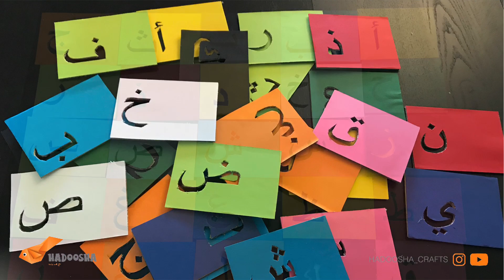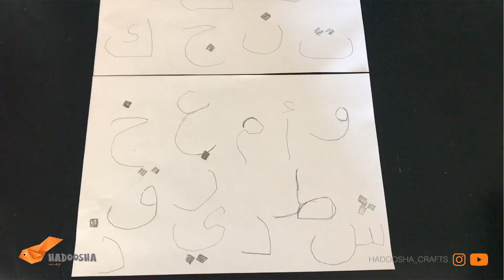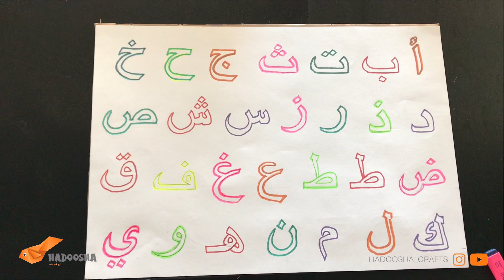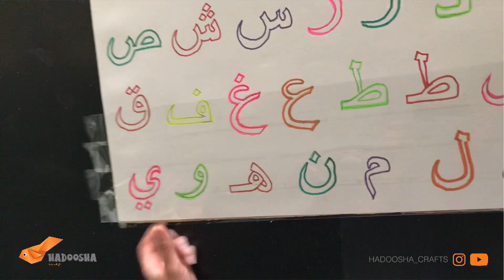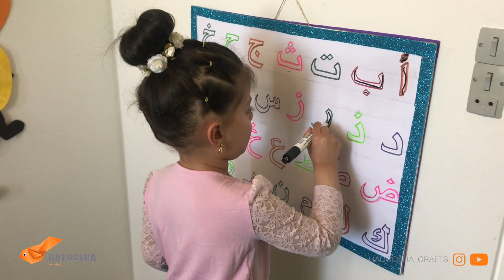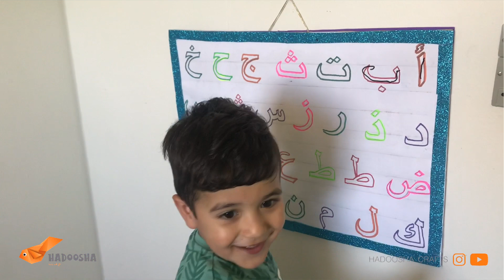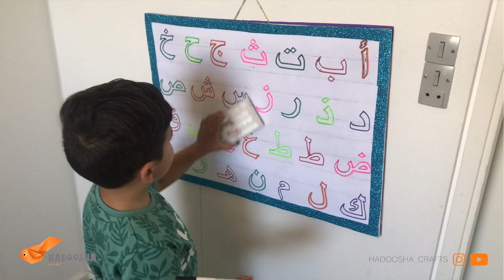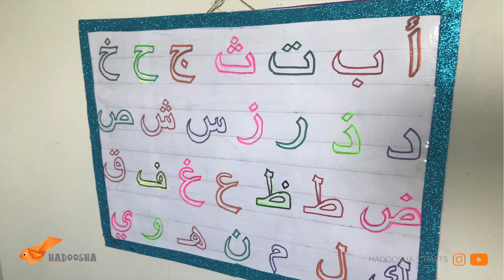أفكار وطرق لتدريب الطفل على كتابة الأحرف العربية - الحروف العربية _ الأحرف العربية